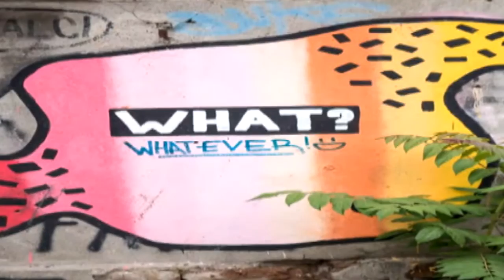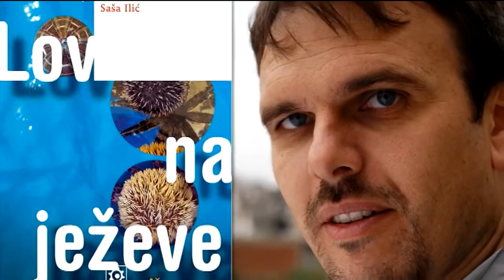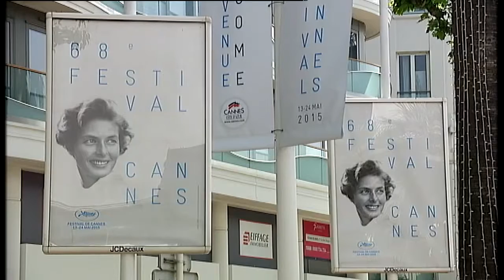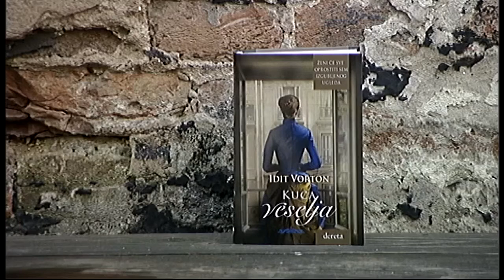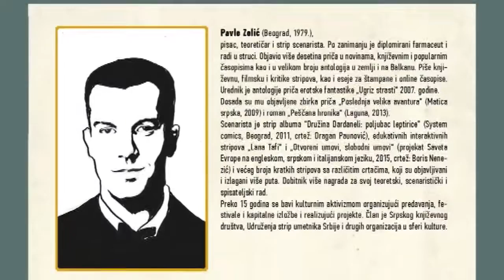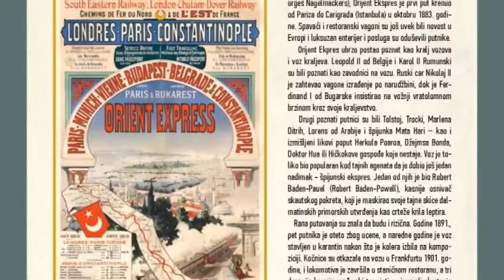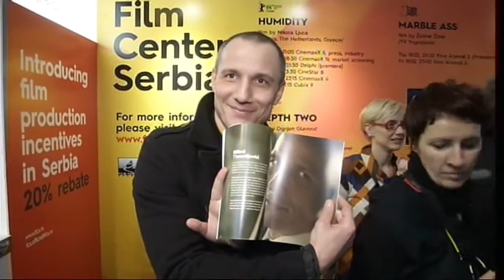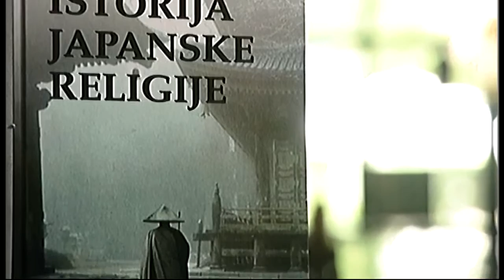Metropolis ( TV RTS 12. 05. 2016. )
Ovogodišnji Kanski festival već kuca na vrata, a naših filmova ponovo nema u glavnom programu, a ove godine nema ga ni u jednom od pratećih programa. Da li je ovogodišnji slučaj samo ekces ili konstanta, da li se radi samo o Kanskom festivalu ili i o drugim velikim festivalima i šta su uzroci takvog stanja, tema je večerašnjeg Metropolisa. O tome govore Srdan Golubović, reditelj, Milan Vlajčić, filmski kritičar i Slobodan Jeftić, direktor Filmskog centra Srbije.Idit Vorton je američka književnica koja je stvarala početkom 20. veka. Za roman Doba nevinosti (po kome je Martin Skorseze snimio film) dobila je Pulicerovu nagradu. Tokom života je tri puta bila nominovana za Nobelovu nagradu. Kritikovala je u svojim delima američku hipokriziju, moral i način života, iako je i sama pripadala njujorškoj aristokratiji. U Parizu gde je živela u drugoj polovini života, okupljala je francusku avangardu - Valerija, Žida, Moroa, Koktoa, Rodena itd. O romanu, nedavno objavljenom kod Derete, Kuća veselja, po kome je takođe snimljen film, govori anglistkinja, književna kritičarka i profesorka Filozofskog fakulteta u Novom Sadu, Vladislava Gordić Petković.Dugo očekivani nastavak stripa Družina Dardaneli, konačno je pred čitaocima. Posle epizode Poljubac leptirice, drugi deo nosi naziv Zločin na Svetskoj izložbi. Svoju premijeru doživeo je u Kulturnom centru Srbije u Parizu, a nedavno i u SKC-u. Pavle Zelić, pisac poznat po romanu Peščana hronika, govori o novom nastavku kao o dinamičnom, uzbudljivom i prepunom preokreta. Družina Dardaneli priča je o timu svojevrsnih (super)heroja, protagonista srpske i evropske književnosti, koji se suprotstavljaju zlu oličenom u istim takvim, iz klasika pozajmljenim likovima sa druge strane i interesima moćnika čija su ovi produžena ruka.Teoretičar književnosti, profesor i šef katedre za literaturu i komunikacije na beogradskom Fakultetu za medije i komunikaciju, Novica Milić je do sada objavio 11 teorijskih studija. Njegova dvanaesta knjiga je zapravo fotoalbum pod nazivom Belgrade Street Art nastala 2016. godine u kome se nalaze fotografije grafita i murala koji su do nedavno krasili zidove Savamale, a neki se još uvek tamo nalaze. U kratkom uvodu ove fotoknjige kako je Milić naziva, on navodi: "Savamala nije samo mesto provoda i okupljanja, već su brojne oronule fasade dobile svoje žive boje. Murali, grafiti, intervencije na plakatima, panoi, ready made objekti, kutije, instalacije, živopisi na vratima i prozorima, obrađeno drvo ili kovano gvožđe, svedoče o ljubavi za ovu nesvakidašnju gradsku četvrt. Takođe svedoče o talentu i trudu naših street art umetnika čija će se dela - ponekad improvizovana, ponekad prave svetkovine figura i boja, ovde i drugde - vremenom izgubiti usled nemara, kiše, snega, mraza, vetra, a najviše usled rešenosti vlasti da se ovaj deo grada poruši i na tom mestu izgrade šoping molovi i ekskluzivni rezidencijalni kompleksi. Naša foto-knjiga je pokušaj da sačuvamo uspomene na ove uglavnom anonimne umetnike čiji će radovi najvećim delom nestati u vremenu koje dolazi." O knjizi priča Lov na ježeve, pisca Saše Ilića koji se nalazi na prelazu iz mlađe u srednju generaciju pisaca, govori književna kritičarka, Jasmina Vrbavac. Ove priče kao zajedničku okosnicu imaju jedno od gorućih pitanja savremenih teoretičara, psihologa i filozofa, pitanje pojma drugosti koje je od presudnog značaja za konstituisanje svakog identiteta.

Gost Metropolisa je i Dalibor Kličković koji je sa japanskog preveo knjigu Istorija japanske religije (Albatros plus, 2016). Autor knjige je Fumihiko Sueki, jedan od vodećih svetskih religiologa i stručnjaka za istoriju misli Japana, posebno budizma. Knjiga prati glavne tokove i pravce razvoja religiozne misli i prakse u društveno-političkom kontekstu Japana od VI veka. Naročitu pažnju autor poklanja dinamici razvoja japanske religiozne filozofije i verovanja u svetlu međuzavisnosti duhovnih i društvenih strujanja, te prati genezu i evoluciju japanskih religija od njihovih početaka do novih izazova i težnji u modernom i savremenom dobu. Knjiga Istorija japanske religije prvi je integralni prikaz japanske religiozne misli kod nas i donosi mnoštvo saznanja o svim najvažnijim tokovima duhovnog života Japana, od drevnih vremena do danas.

Urednik: Jasmina Vrbavac
Režija: Marko Šotra